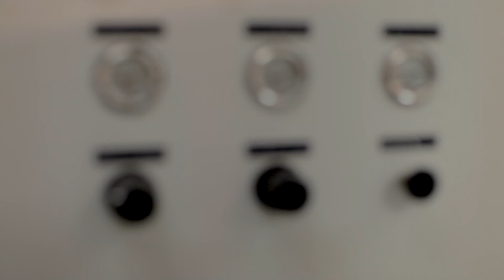ARBAB GROUP new video 2018 short length